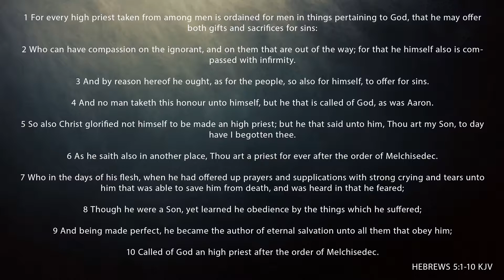Our Great High Priest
Hebrews 5:1-10
Northern Hills Baptist Church